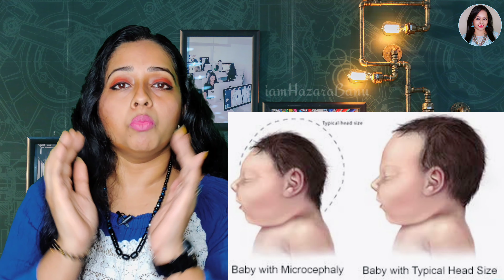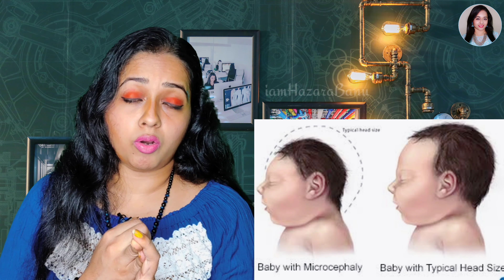ZIKA VIRUS|Kerala zika virus Explained in Tamil|Zika virus symptoms|Zika virus Treatment|hazarabanu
hello friends,
        today in this video we are going to have a detailed report on the recently spreading zika virus in our Kerala state. its symptoms treatments and the after effects of getting zika virus especially in pregnant women.

Kerala on alertKerala detected its first case of zika virus on Thursday after a 24-year-old pregnant woman near Thiruvananthapuram tested positive for the disease.
In the first case of Zika virus in Kerala, a 24-year-old pregnant woman has been diagnosed with the mosquito-transmitted disease, State Health Minister Veena George said on Thursday.

There are 13 other suspected cases of the virus from Thiruvananthapuram, the minister told PTI, adding the government was awaiting confirmation from the National Institute of Virology (NIV) at Pune.

Of the 19 samples sent from Thiruvananthapuram, 13 health workers, including doctors, are suspected to be positive for Zika, the minister said.

The woman, hailing from Parassalain Thiruvananthapuram district, who is undergoing treatment at a private hospital here, delivered her baby onJuly7.

She had been admitted to the hospital on June 28 with fever, headache and red marks on her body.

The tests conducted at the hospital confirmed that she was positive following which her samples were sent to NIV, Pune.

The condition of the woman was satisfactory. Though she does not have any travel history outside the state, her house is on the Tamil Nadu border. A week ago, her mother had also shown similar symptoms, a government release added. The symptoms of Zika are similar to dengue including fever, skin rashes and joint pain.